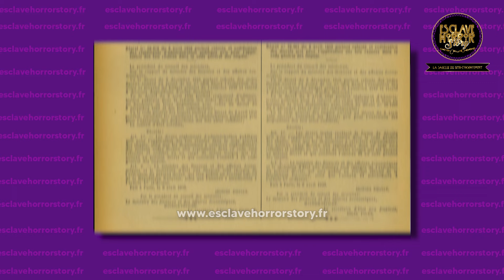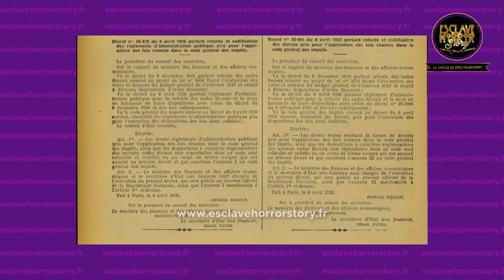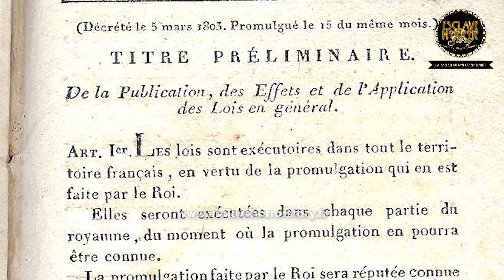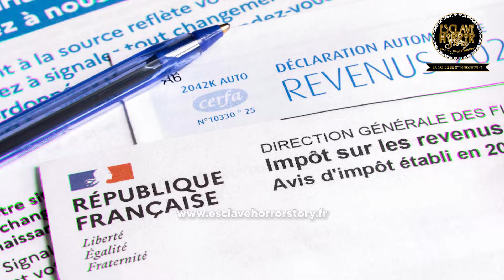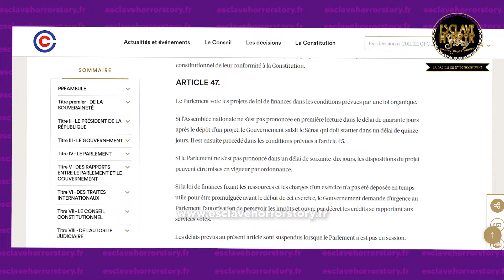Pour mon anniversaire je t'offre l'incroyable réponse de LÉGIFRANCE sur le Code Général des Impôts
Demain C'est mon anniversery, c'est un pas de plus vers la mort ! Et en ce jour  c'est moi qui te fais un cadeau ! Je t'offre l'incroyable réponse de LÉGIFRANCE qui a été interrogé sur la partie législative du Code Général des Impôts par une de mes guerrière aux petits papiers et ma réponse tranchante !
Ceux qui connaissent ma situation extrêmement grave et difficile peuvent m'offrir un petit soutien pour me redonner le sourire et la force de continuer, ça m'aiderait grandement ! Merci d'avance 💋

👉🏽Accès intégral à mon LABORATOIRE D'AUTODEFENSE JUDICIAIRE (soumis à ma validation)

Pour le partage : copie colle le lien  ! Téléchargement INTERDIT !
Je suis une équipe de prod à moi toute seule
Voix-off : Lorelÿ
Montage : Lorelÿ
Images : Lorelÿ
Graphisme : Lorelÿ
Diffusion : Lorelÿ
Production : Lorelÿ
Direction des programmes : Lorelÿ
Rédaction en chef : Lorelÿ

T'as besoin d'une production, d'un montage, d'une voix-off ?

❤️ Toi & Moi  - Réseautage Palabres